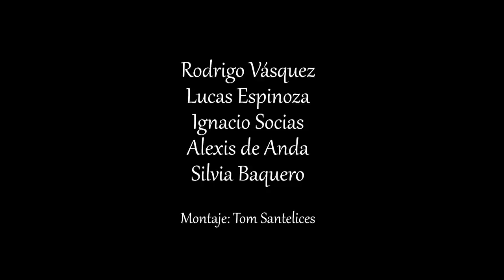Vlogs Altoyoyo feat. Lucas Espinoza, Ignacio Socias, Fabricio Copano - Ciudad de Mexico (3/4)